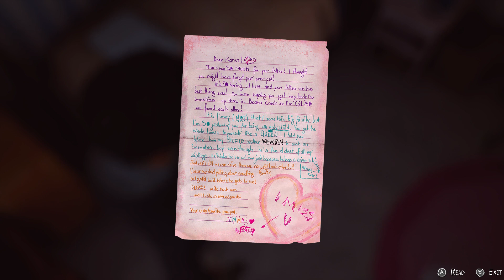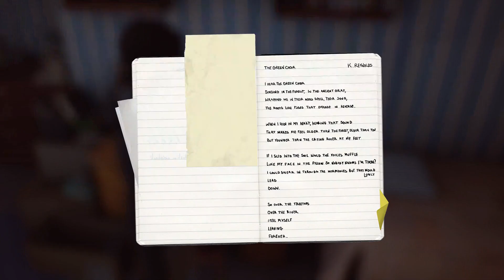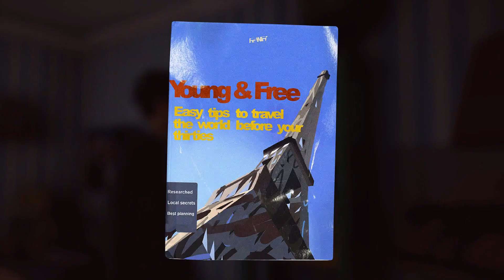Life is Strange 2 playthrough episode 2 part 7